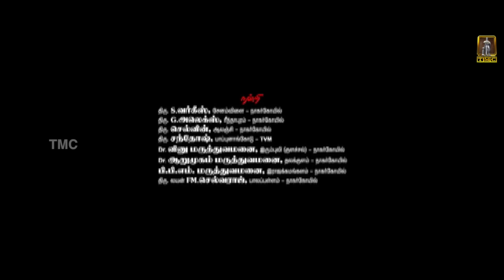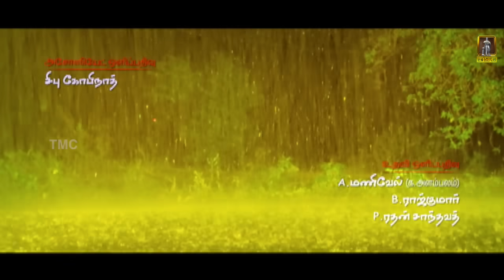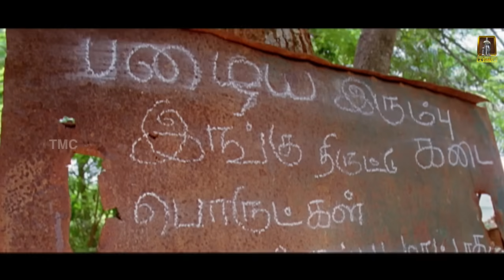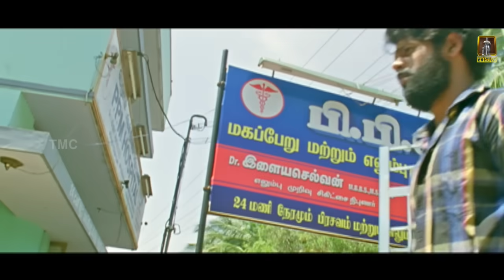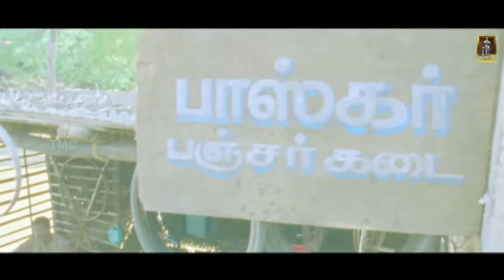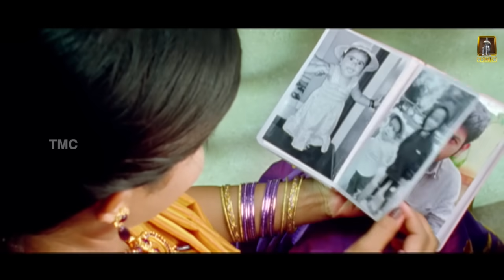New Tamil Full Movie 2016 | Valiyudan Oru Kadhal | A True Love Story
Valiyudan Oru Kadhal is a 2014 Romance Tamil movie directed by Sanjeevan and produced by Matha’s Blessing Studios. Valiyudan Oru Kadhal movie stars Kevin, Gowri Nambiar, Rajesh, Uma in the lead role.